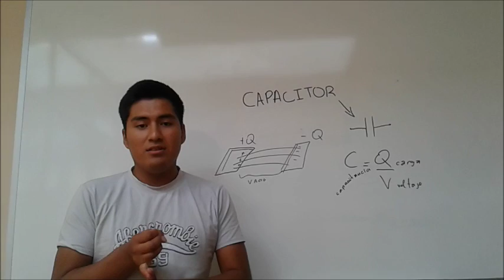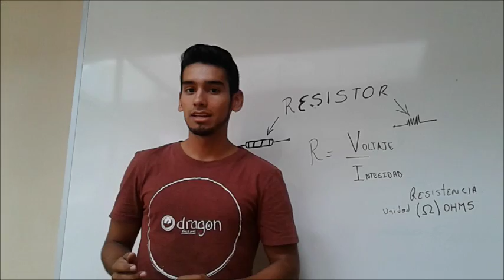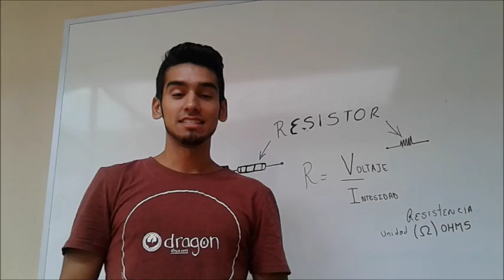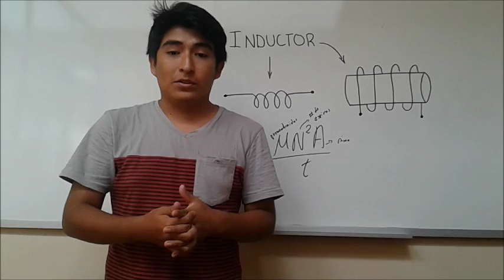capacitor, resistor e inductor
tecsup